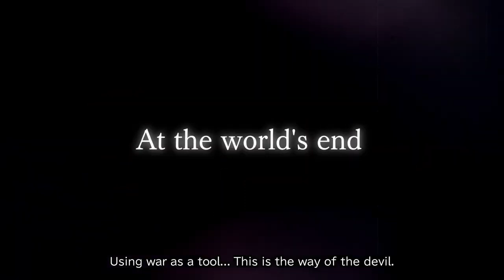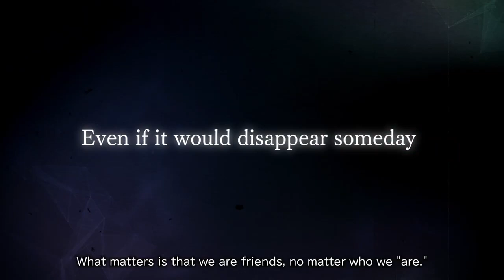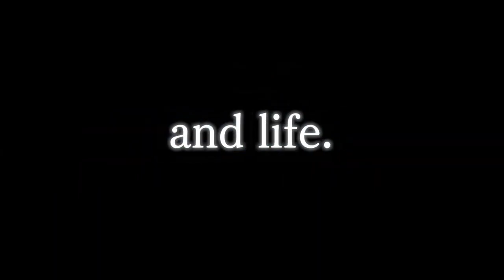SWORD ART ONLINE Last Recollection — Launch Trailer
A story of soul, passion, and life begins at the world’s end… SWORD ART ONLINE Last Recollection is available now!